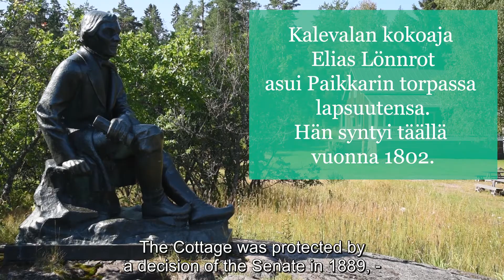Welcome to Paikkari Cottage in Sammatti, Finland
The Paikkari Cottage is a built cultural heritage site of national significance in Finland. It  is a real paradise for plant enthusiasts and the place has very interesting history.

The video is a part of Kylään maisemaan serie.

Shooting and editing: Tiina Makkonen